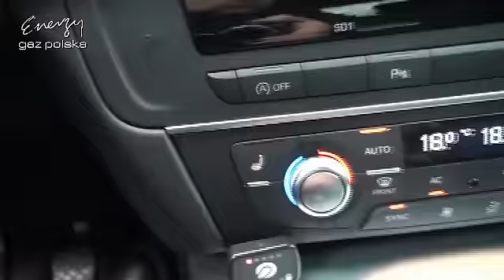Montaż LPG Audi A6 z 2.0 TFSI 180KM 2012r w Energy Gaz Polska na gaz Lovato Direct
Energy Gaz Polska prezentuje montaż LPG do Audi A6 2.0 TFSI 2012r. Instalacja gazowa IV generacji Lovato Easy Fast Direct Injection Wtrysk LPG w Audi A6 2.0 TFSI zasila go poprzez wtryskiwacze gazowe. Na życzenie Klienta zamontowaliśmy estetycznie wlew LPG pod klapką paliwa. Założyliśmy ku radości Klienta maksymalnie duży zbiornik o pojemności aż 40 litrów w miejscu koła zapasowego, który wystarczy na pokonanie prawie 260 kilometrów.

Audi po zamontowaniu auto-gazu spala średnio ok. 12 litrów/100 km co daje na dziś przy obecnych cenach paliw oszczędność rzędu 29 zł/100 km. Kto z Was nie chciałby zaoszczędzić aż 8700 zł w ciągu jednego roku i to nie na lokacie bankowej – co jest niemożliwe, a korzystając z samochodu na gaz i przejeżdżając jedyne 30 tys. km/rok!

Audi na gaz to niesamowite oszczędności - wykorzystaj je na przyjemności!

Instalacje gazowe do aut z wtryskiem bezpośrednim charakteryzuje niezawodność działania, pewności pracy na LPG, co przekłada się bezpośrednio na atrakcyjne oszczędności.

Gaz do Audi zamontowany profesjonalnie i ze sztuką montażu w Energy Gaz Polska to czysty zysk i brak kłopotu z LPG po montażu. Drodzy Państwo pamiętajcie montując autogaz do Audi wybierajcie LPG dedykowane do bezpośredniego wtrysku!

Nie wiesz jakie LPG wybrać do Audi? Zastanawiasz się jaki gaz zamontować do Twojego Audi, skontaktuj się z naszym Specjalistą – z przyjemnością doradzimy i odpowiemy na wszystkie pytania z dziedziny auto gazu pod numerem 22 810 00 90

Audi TEST LPG przeszło fantastycznie! Na gazie Audi w niczym nie ustępuje jednostce napędzanej ON czy BP. Nasi specjaliści przed oddaniem samochodu Klientowi po montażu LPG zawsze sprawdzają jego możliwości i porównują wartości jezdne na obu paliwach aby mieć pewność, że usługa montażu LPG do bezpośredniego wtrysku jest na najwyższym poziomie! Bezpośredni wtrysk na LPG to gwarancja ogromnych oszczędności!

Słowa Naszych Klientów ‘"Polecam Energy Gaz Polska swoim znajomym, rodzinie , przyjaciołom" dodają skrzydeł naszemu  Zespołowi i motywują do jeszcze lepszej i profesjonalnej pracy. Dziękujemy!

Energy Gaz Polska od 11 lat prowadzi autoryzowany, firmowy Warsztat Lovato w zakresie: montaż i serwis LPG! Zaufaj doświadczeniu, renomie, lat praktyki zespołowi Energy Gaz Polska Liderowi w montażu LPG!